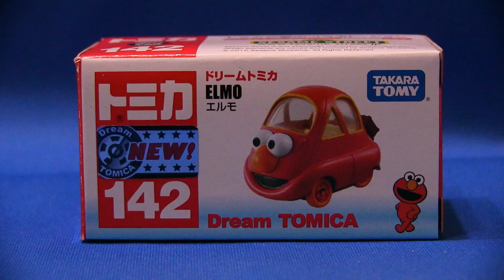ドリームトミカ エルモ コマ撮り ELMO Sesame street Tomica Stop motion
2015年5月発売のドリームトミカ セサミストリートのエルモです。トミカはセサミストリートもシリーズ化されるのでしょうか。バードとクッキーモンスターも並べたいです。カワイイですね～。
Sesame street charactor "ELMO" is Kawaii!! This Tomica is sold by Toy store in Japan. amazon